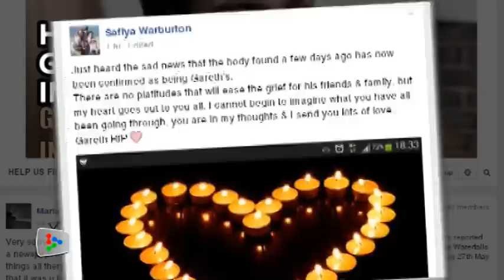Finding Gareth: Body is that of Gareth Huntley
Malaysian police say the body found on Tioman Island on June 4 has been identified as missing Briton Gareth David Huntley.